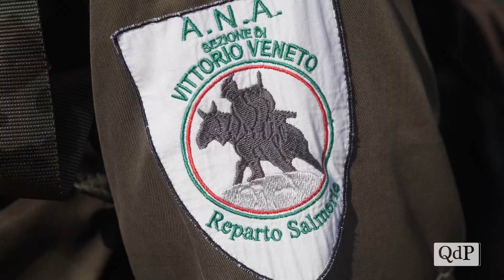Al via l'avventura italiana di Jessica, Lorenzo. Un viaggio lungo lo stivale con i loro animali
Sono partiti questa mattina Jessica e Lorenzo per il loro giro d’Italia in compagnia dei loro due cavalli di un cane e di un mulo. La carovana, in marcia dalle 9 di questa mattina, ha percorso i primi chilometri che dividono il maneggio del Cadelach di Revine Lago a Vittorio Veneto dove è avvenuta la vera e propria partenza.